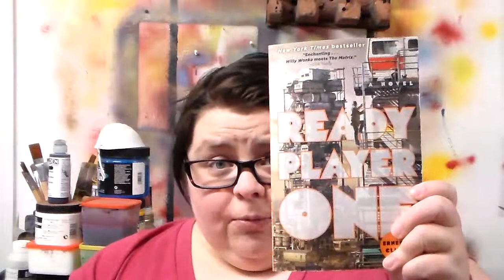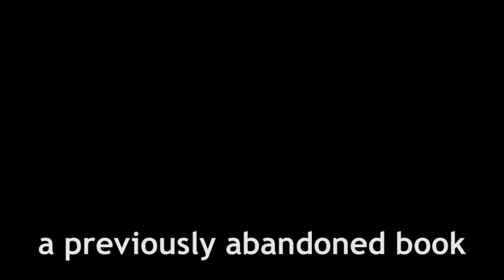the library: 2016 popsugar reading challenge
omg, is there a lot of books in this reading challenge.

so, just for clarity, this vid was actually filmed on the 8th.  i'm just really behind on everything.  *hands*

nb:  i haven't finished editing the closed captioning yet.